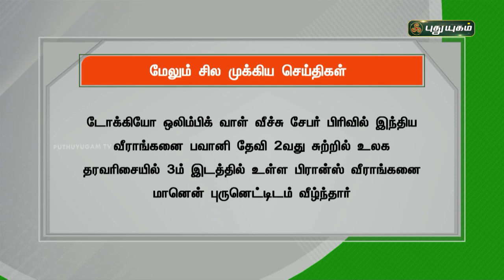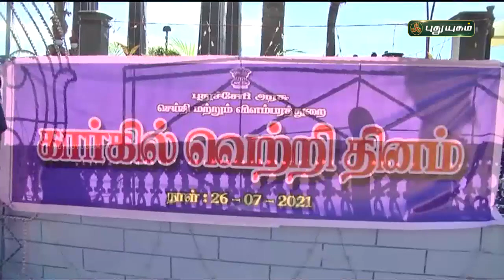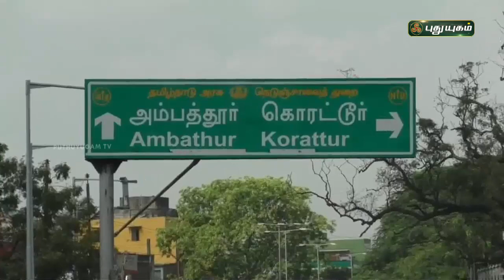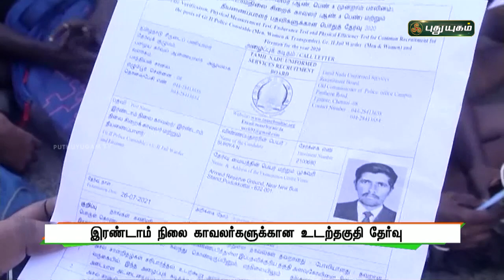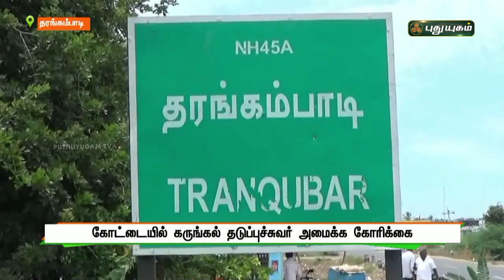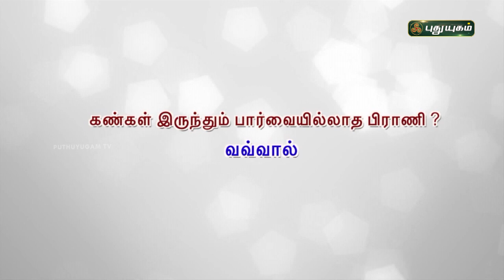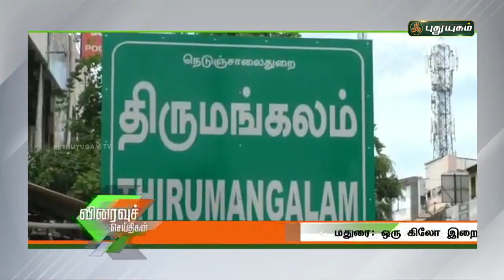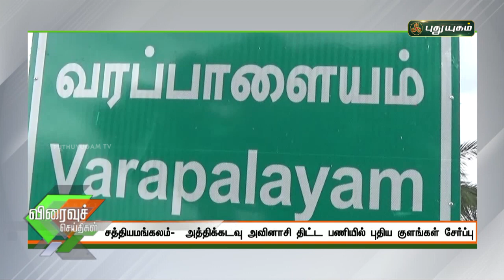புதுயுகம் செய்திகள் | 8 PM News | 26/07/2021 | PuthuyugamTV